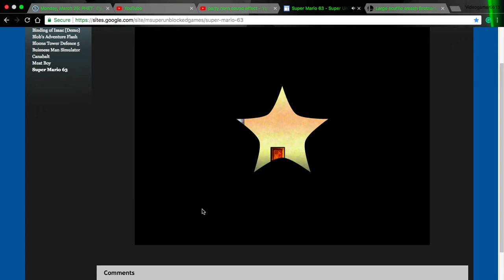sm63 floodless part 5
I was wrong. IT IS POSSIBLE
there's a hidden block. Break it